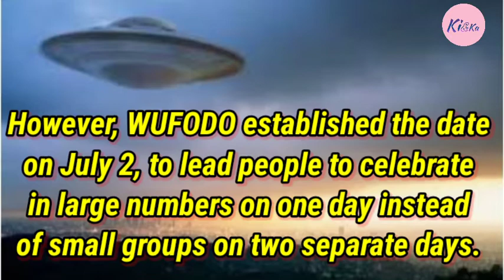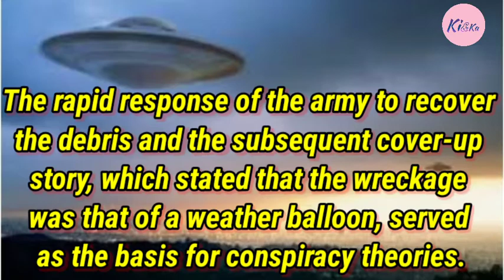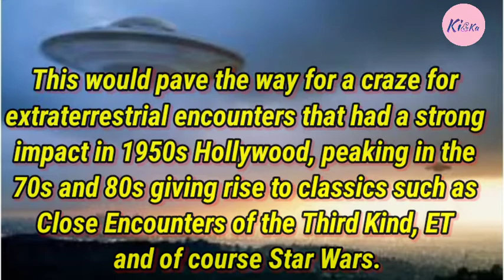World UFO day || 2nd July || Paragraph || short essay || speech || few lines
This YouTube video features a thought-provoking speech dedicated to UFO Day, exploring the enduring interest in unidentified flying objects and their potential impact on humanity. The speaker provides a comprehensive overview of UFO-related phenomena, inviting viewers to ponder the mysteries of the cosmos.

For 10 lines on World food safety day ( 7th June) / paragraph/ short essay/ speech

For 10 lines on World day against child labour ( 12th June) / paragraph/ short essay/ speech

For 10 lines on World blood donor day ( 14th June) / paragraph/ short essay/ speech

world autistic pride day